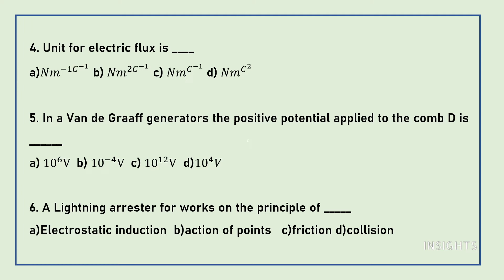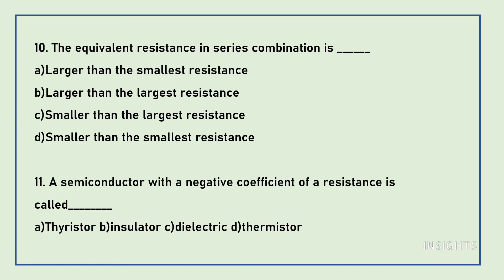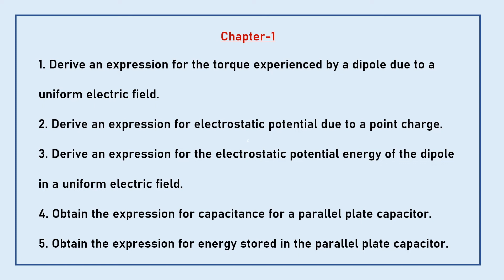12TH PHYSICS - JUNE PORTIONS- IMPORTANT QUESTIONS - TAMILNADU STATE BOARD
Let us get started with our preparations for board exam by learning the important questions of June portions.

5/85, III Main Road, Otteri Extension, Vandalur, Chennai- 600 048

INSIGHTS
Physics, 12th std, samacheer syllabus, good marks, 12th std physics,How to score good marks, public exam ,pro tips for students, physics made easy, study smart,Tamilnadu state board,June month portions